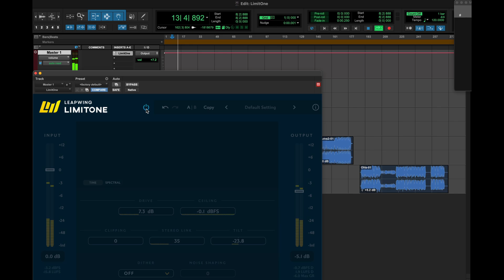Introducing LimitOne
Robin Reumers is taking you through the LimitOne plugin by Leapwing.

Audio limiting is the art of managing and controlling sound energy. Often the goal is to increase loudness by changing level dynamics in the most transparent way possible. Historically, this was done by using an electric circuit that follows the envelope of an audio signal and steers a variable gain to reduce peaks and boost low levels. These methods were later emulated in the digital domain and many variations and flavors have been created since.

LimitOne is different. Our goal was not to eliminate all other clippers or limiters out there, as they all add their own color, but to develop a novel approach and do things in a different way, allowing you to get results that weren’t previously possible.
We found inspiration in two-stage limiter methods and multi-band compressor designs, in how clipping adds color and punch, and we also took note of the problems and artifacts that some processing introduces. Then we imagined what an easy-to-use tool would look like if we would not limit ourselves to existing methods. This led to the idea of a hybrid algorithm that combines the advantages of digital signal processing in the frequency domain and time domain.